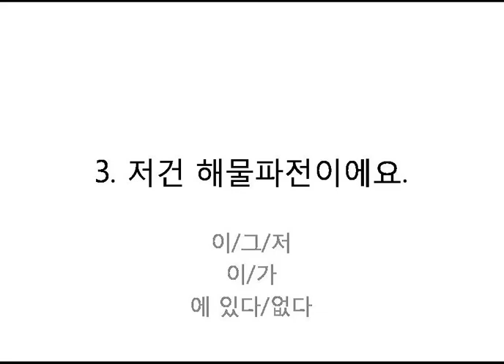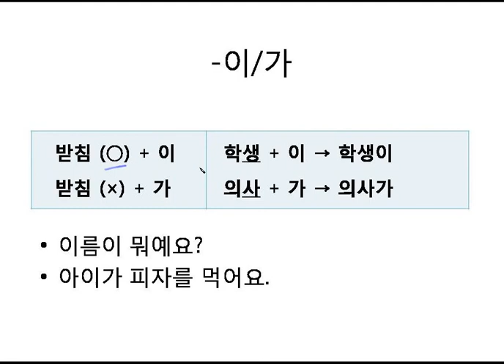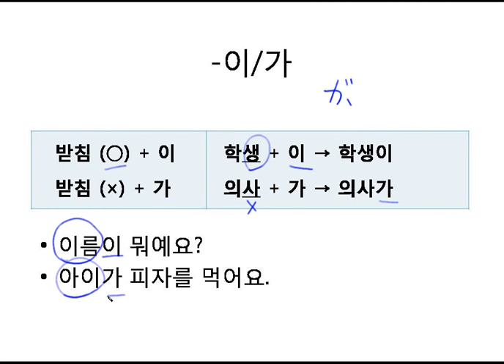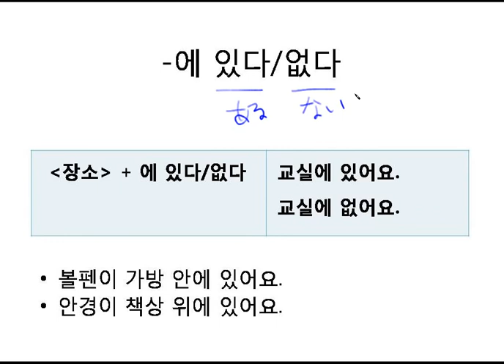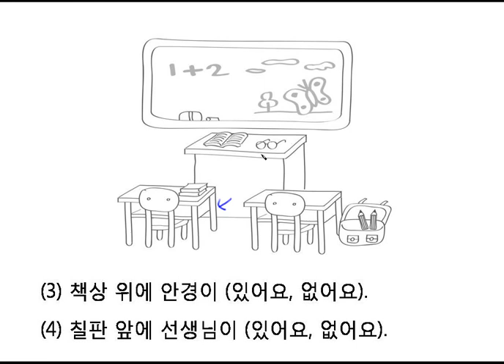(韓国語能力試験用) 3章. (2) 文法学習 by seemile.com "seemile APP"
[韓国語単語暗記法, 한국어 단어 암기법] 講義ノート